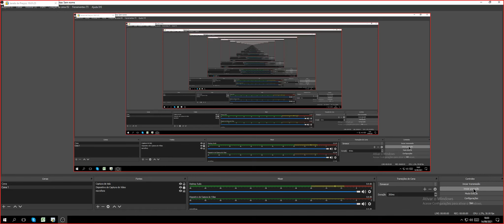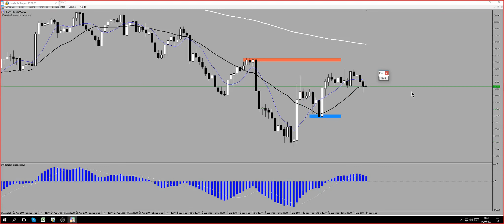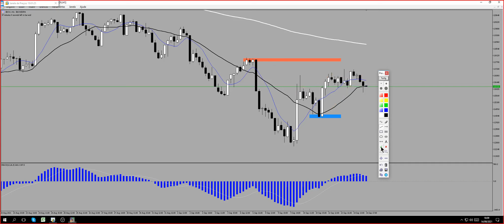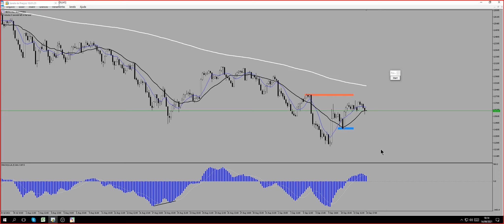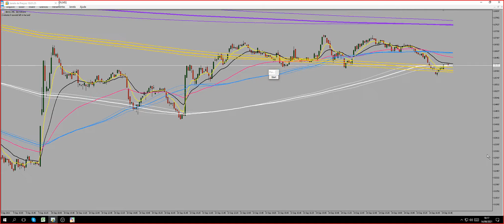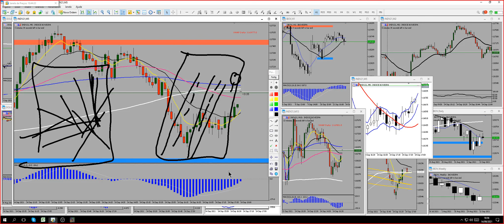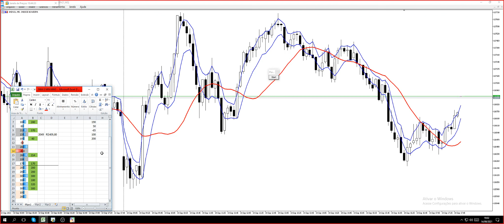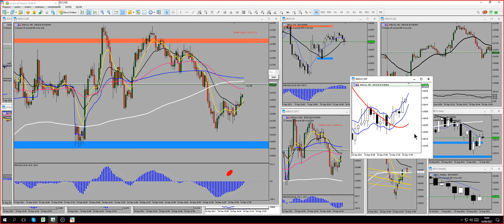aula de fechamento 14/09/2021